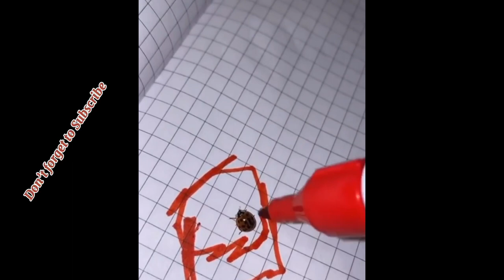Best Funny Videos 2021 Compilation